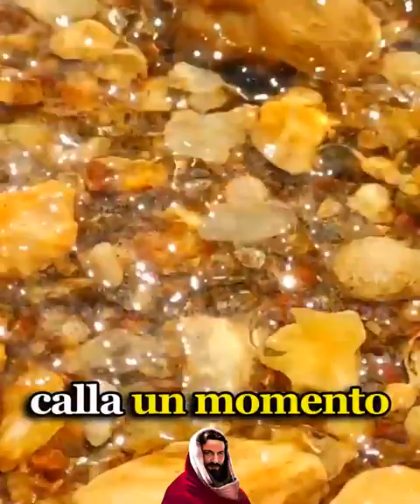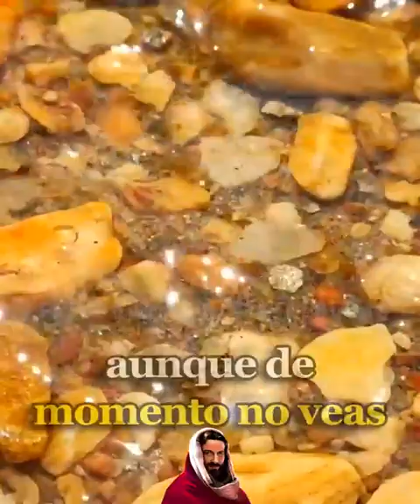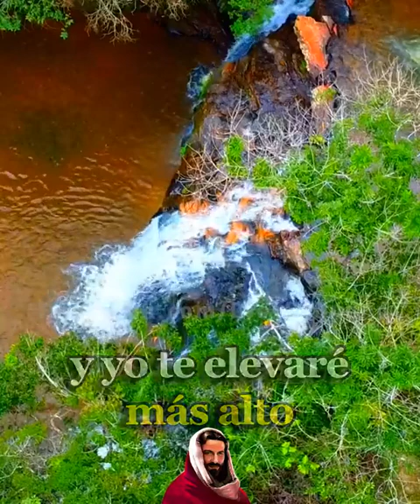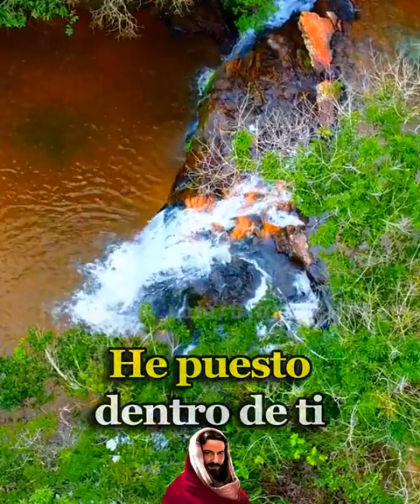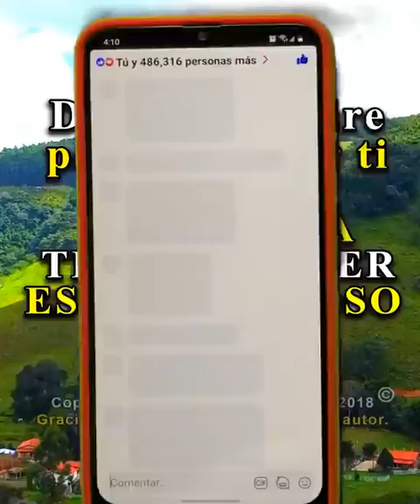Dios te dice Hoy: Soy tu mejor Amigo, nunca te abandonaré